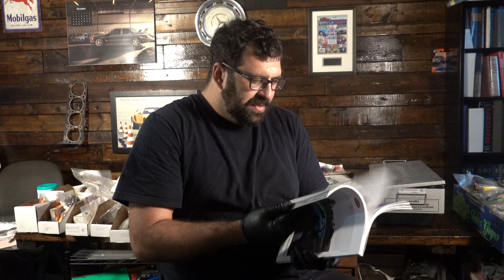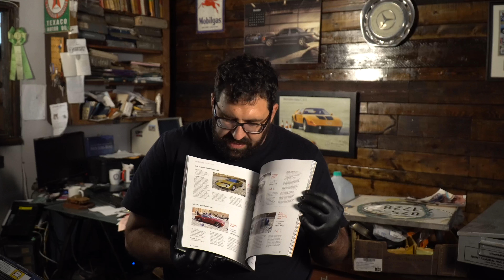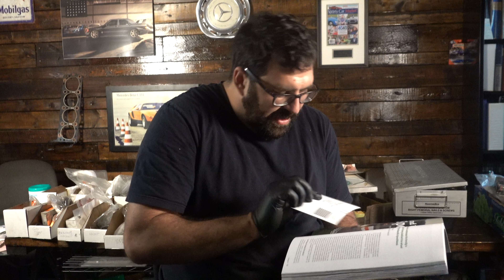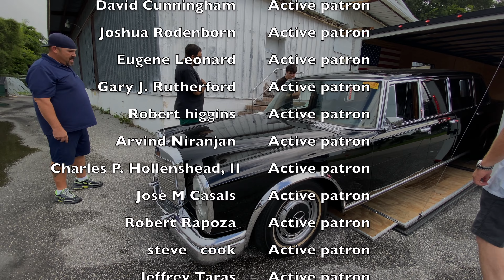Extra extra read all about it. Ferrari cars on my Mercedes Benz channel!